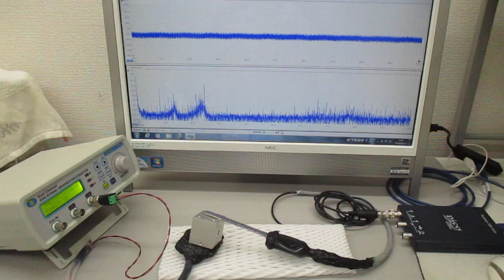非線形共振型超音波発振プローブ（超音波システム研究所）